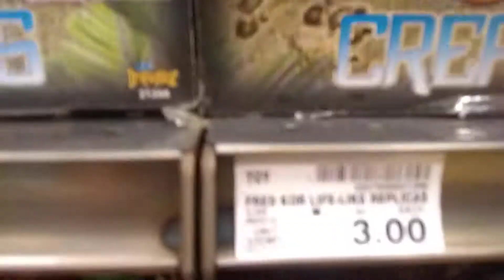💖 Fred Meyer Beanie Boo shopping 💖 part: 2